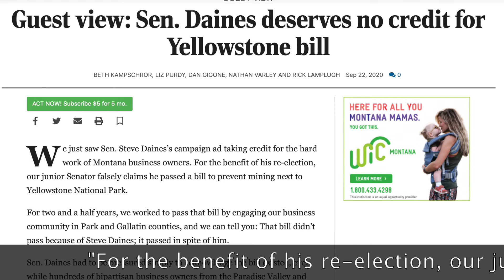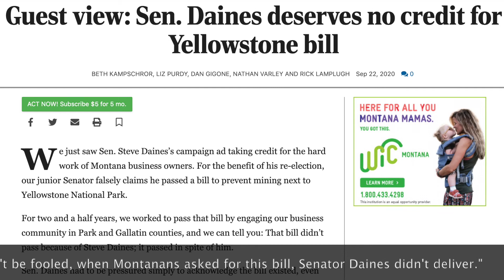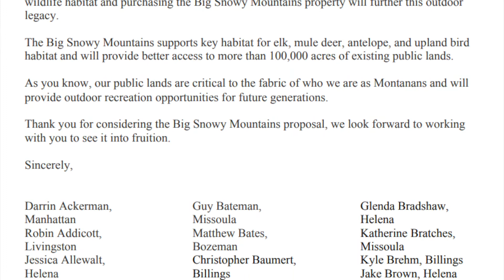MCVcast S3E2: "A Blueprint for Butte" with Jon Sesso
Superfund Coordinator Jon Sesso of Butte checks in to give MCVcast an in-depth look at the recently approved Consent Decree to clean up decades of toxic pollution in the Mining City. Plus Aaron Murphy, Whitney Tawney and Jake Brown recap this week’s political debates, a new decision in the scheme to put fake candidates on the November ballot and another slap on the wrist for NorthWestern Energy and Montana’s Public Service Commission. LINKS:
* Montana Supreme Court’s ruling on the GOP’s fake Green Party candidates
* Op-ed from Montana business owners shredding Sen. Daines for claiming credit on Yellowstone Gateway Protection Act
* Sen. Heinrich’s op-ed re: William Perry Pendley